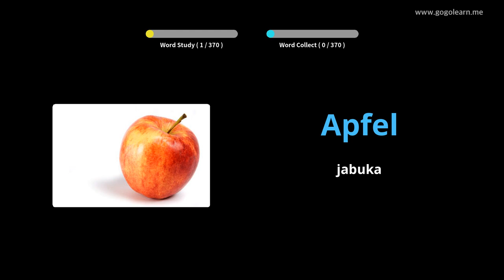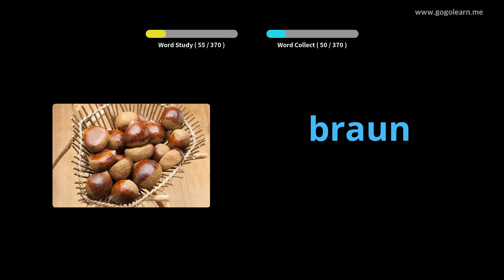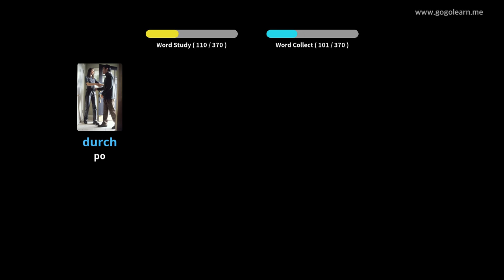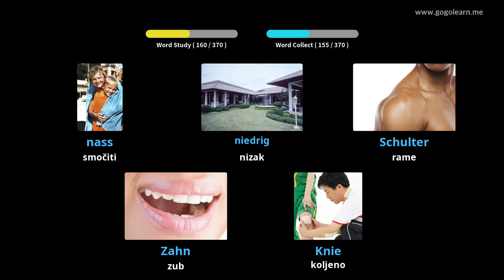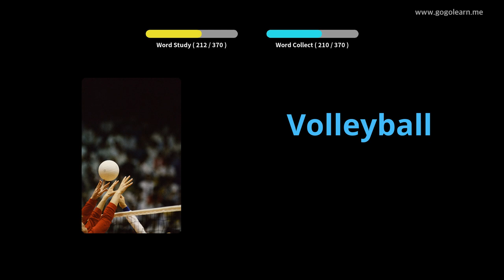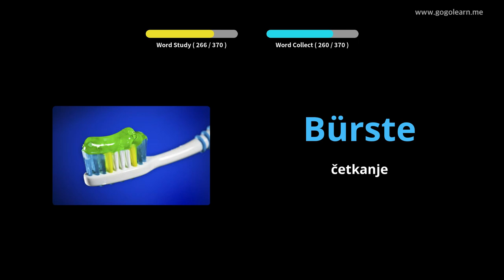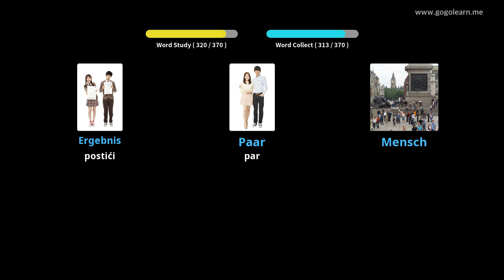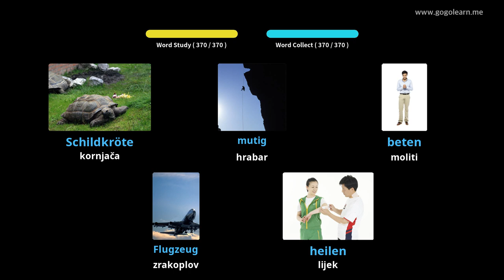Učite s njemački slikama | njemački vokabular Osnovna djeca | Golearn